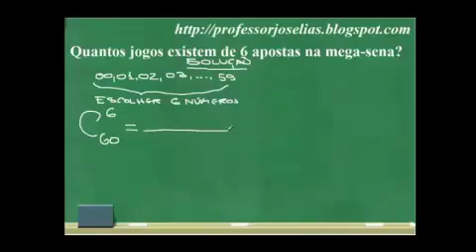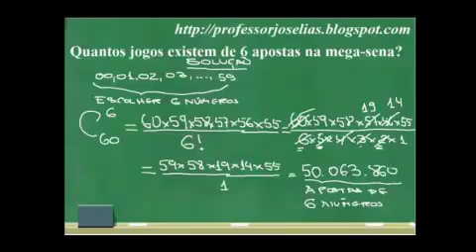Curso de Raciocínio Lógico Completo – Aula 54 – Análise combinatória – Combinações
Curso de Raciocínio Lógico Completo – Aula 54 – Análise combinatória – Combinações - Exercícios. Adquira os cursos online do professor Joselias nos sites ou
Conteúdo da Aula 54 – Análise combinatória. Combinações. Exercícios.
Conheça os também os novos cursos online do professor Joselias nos sites ou